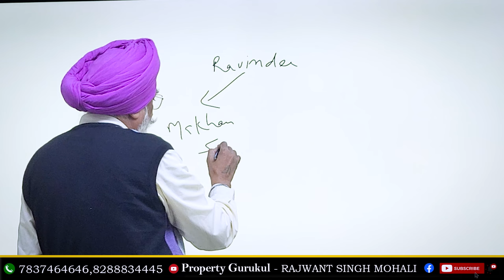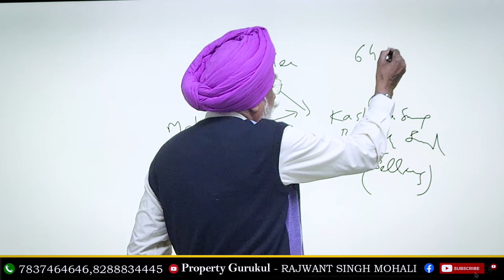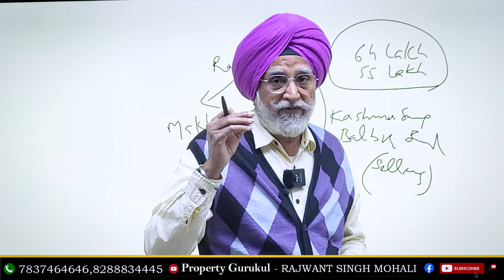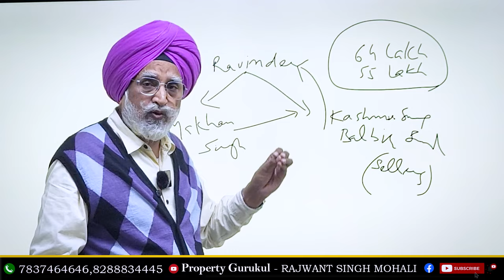Beware the Buyer | Rajwant Singh Mohali | Property Business Investment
Rajwant Singh Mohali  sheds light on the pitfalls to watch out for when buying property. With insider tips and expert advice, this video is a must-watch for anyone navigating the real estate market in the area. Don't make costly mistakes – arm yourself with the knowledge you need to make informed decisions.